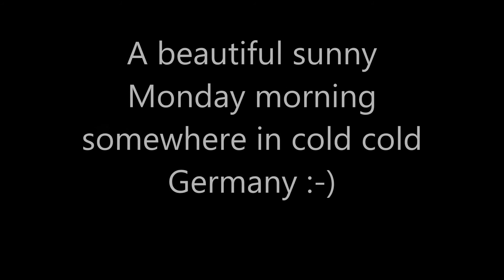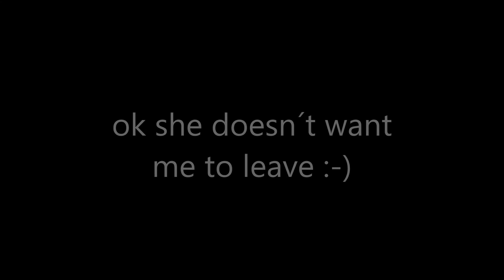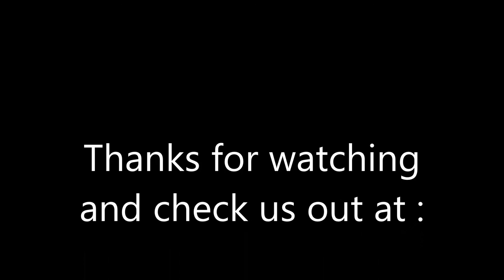swan on ice